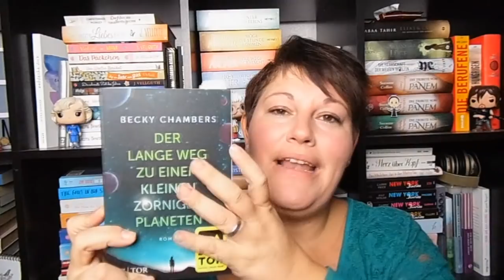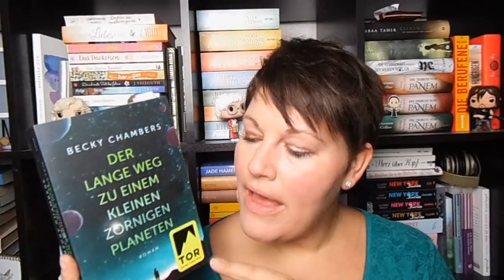Bücherwoche #6 ~ Sherlock-Fieber, Nicht so meine Woche, 2 Flops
Manchmal gibt es einfach auch nicht so schöne Woche. Leider gab es 2 Flops, dafür aber Sherlock-Fieber :-)

📚 Bücher
„Ommh Arsch vorbei geht auch ein Weg“ von Alexandra Reinwarth
Erschienen: September 2017 im MGV-Verlag
Zum Buch**

„Morgan`s Hall“ von Emilia Flynn
Erschienen: November 2018 bei BoD (Selfpublisher)
Zum Buch**

„Rat der Neun 2 – Gegen das Schicksal“* von Veronica Roth
Erschienen: 28. Januar 2019 im CBJ-Verlag
Zum Buch**
Preis: 20,-Euro          Seiten: 550